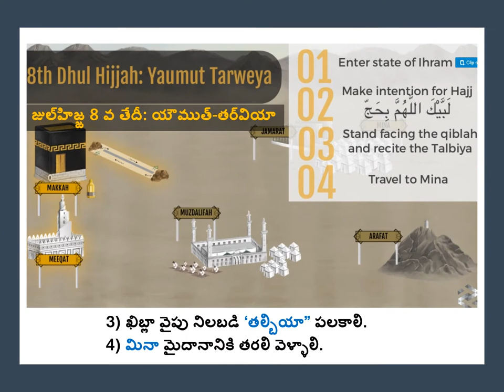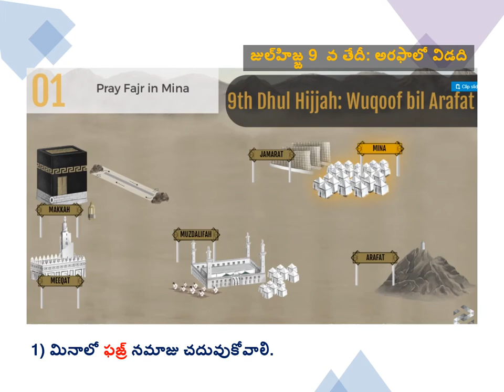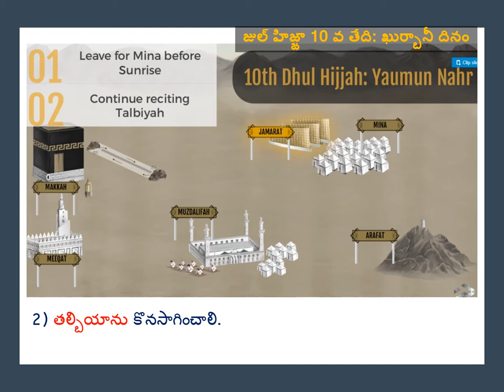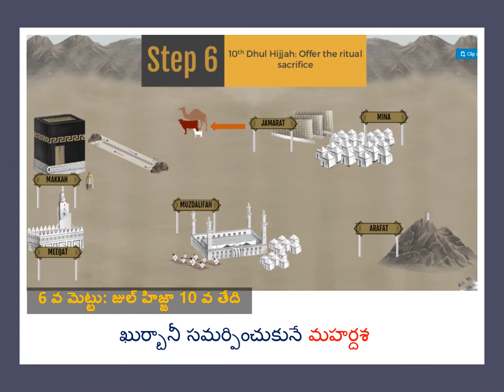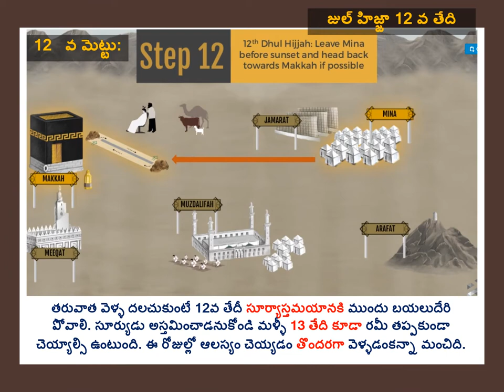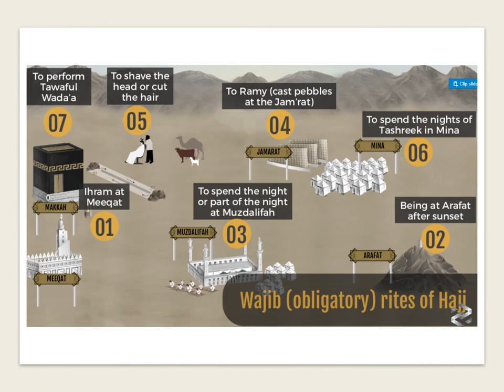Hajj 2020 part 5 హజ్ పూర్తీ విధానం